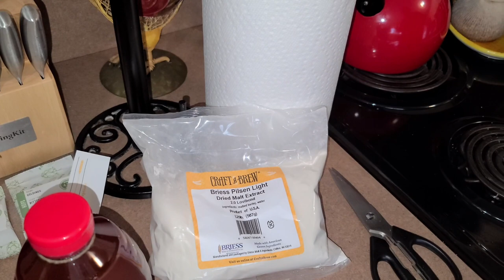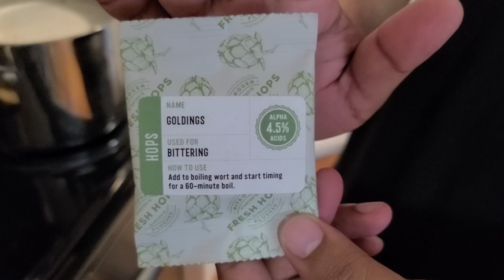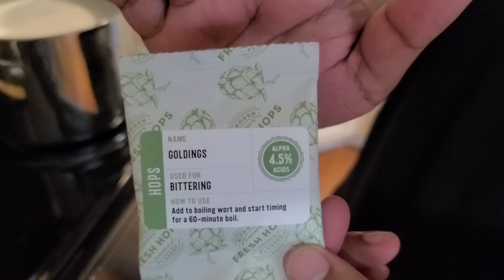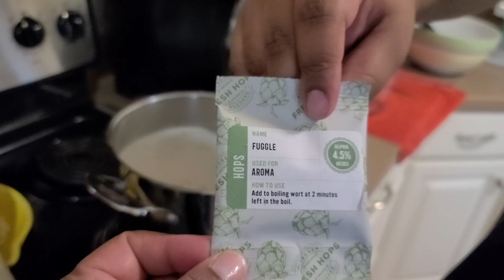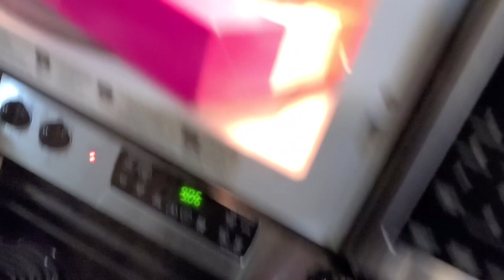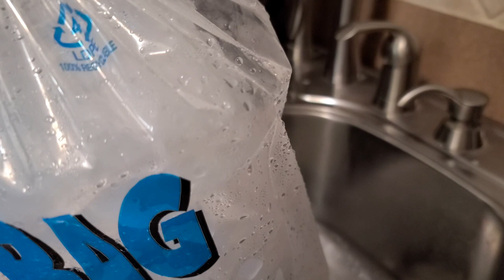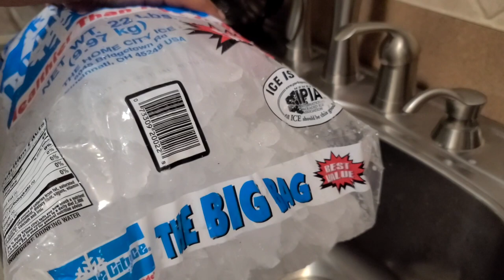This is how beer is brewed!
In this video I show you guys a quick look at how to brew your own beer at home with the "Craft-A-Brew" home brewing kit!